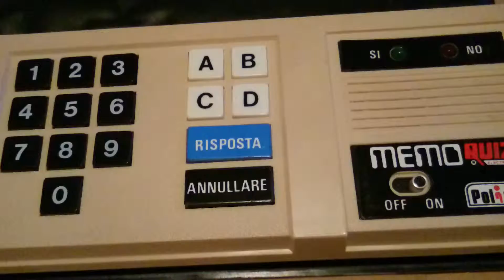Memoquiz Polistil domanda 889 del n° 6 (Blog Imago Recensio)